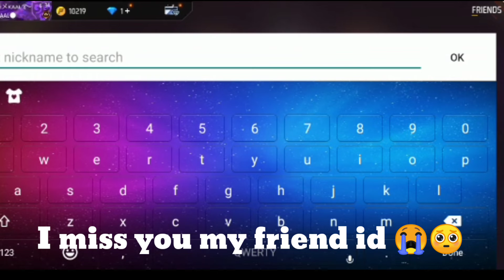I miss you my friend I'd 😭💔🥺😭